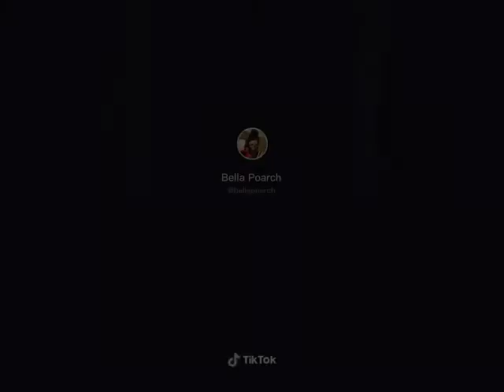Demons Filter Compilation || Time Wrap Scan Demons